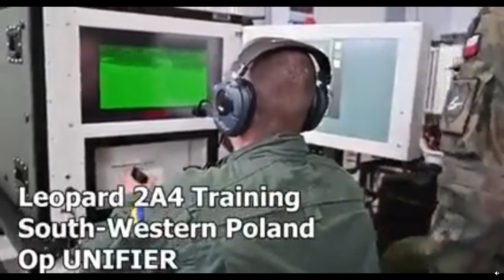World War 3 Non Combat Footage - The Russian Ukrainian War on Feb 28 2023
Some Non Combat Footage of the Russian Ukrainian War on Feb 28 2023.
A map that shows combat losses per capita for each region of Russia.  A Ukrainian soldier helping children across a river because bridge was blown up by russia.  Some russian citizens and soldiers complaining about this war.